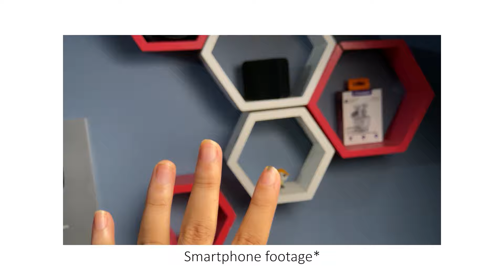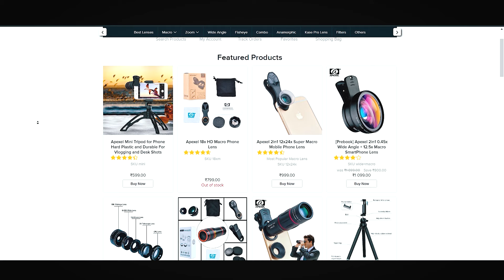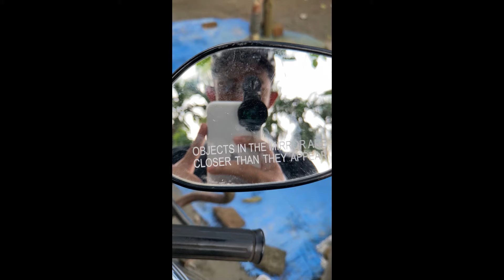The Ultimate Videography Mobile Lens | Apexel 60mm 2x Zoom Lens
Too aajke iss video per app logo ne dekha best videography mobile lens . Aur iss lens se aap bohat asche asche videos and photos capture kar sakty ho jesa ki aapne video per dekha. To ye 2x 60mm Mobile lens jarur se try karna Q ki Mobile game me ye best in the market hain.

Products That I Used For My Videos:
My Camera
2nd Mic
My Lighting : Godox SL60W
Light Stand
Soft Box
Wipro Tubelight
MY Gimbal
My Phones : Iphone